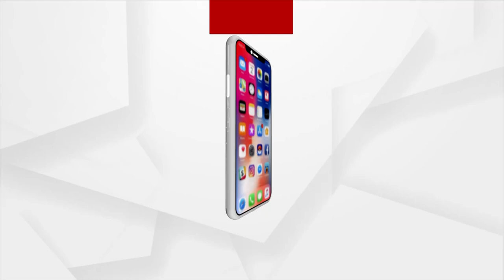Bhakti: Bhabare Bhagabata | EP -455 | Argus News